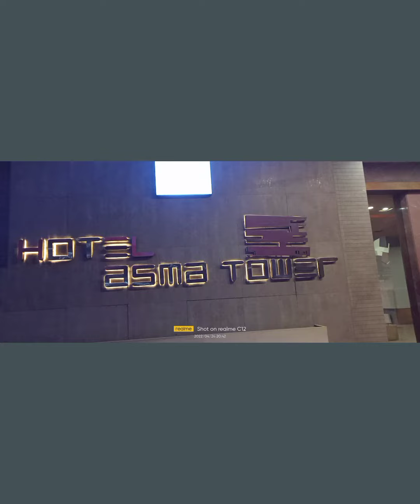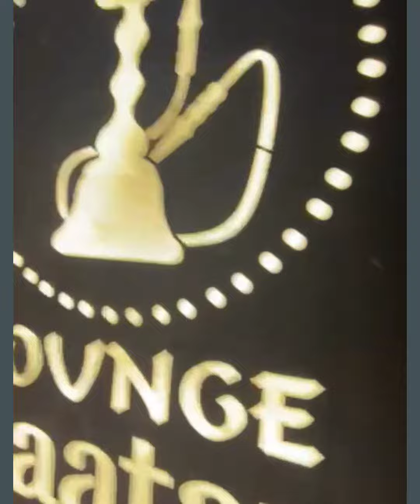കോഴിക്കോട് വരെ പോയിനോക്കാം